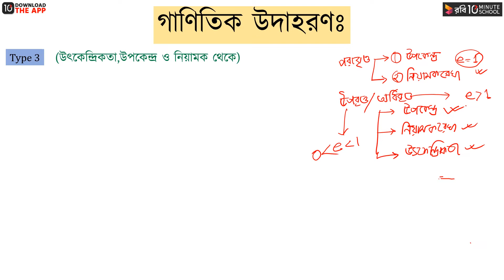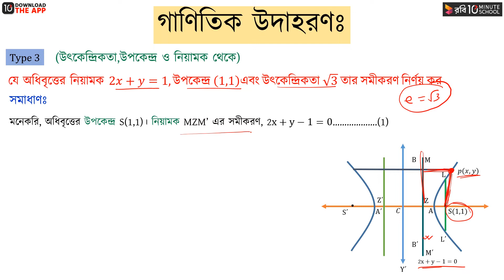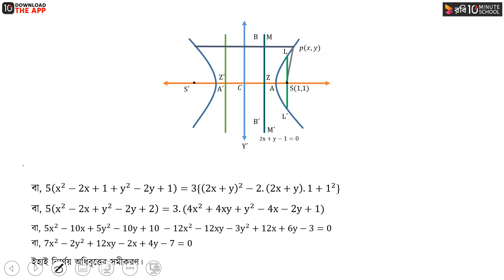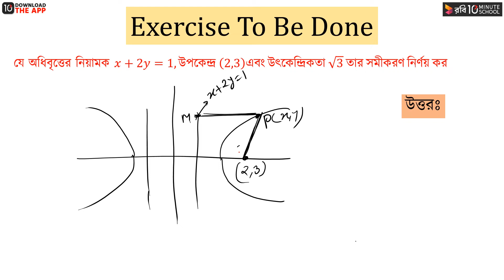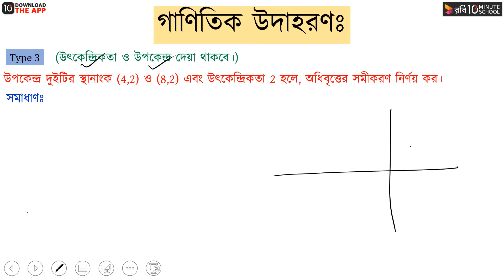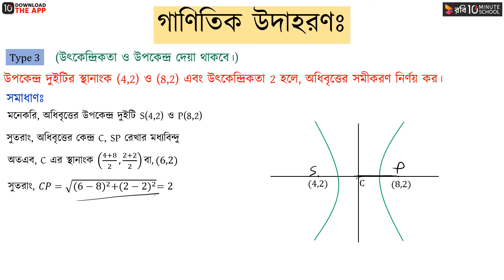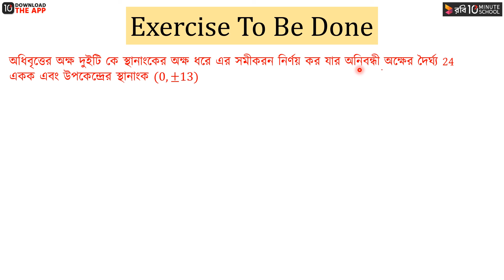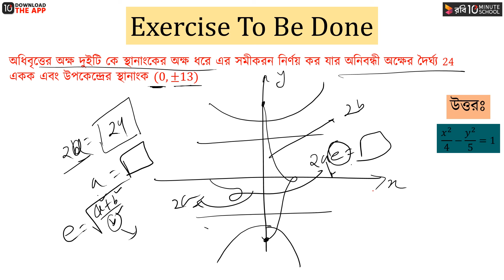অধ্যায় ৬ : কনিক - অধিবৃত্ত : পর্ব - ৫ [HSC]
কনিক (Conics), অর্থাৎ HSC Higher Math Chapter 6 -এ পরাবৃত্ত, উপবৃত্ত এবং অধিবৃত্ত, এই তিন ধরনের কনিক সম্পর্কে আলোচনা করা হয়েছে। এই অংশে আমরা ৬.৩ অর্থাৎ অধিবৃত্ত বা Hyperbola সম্পর্কে আলোচনা করবো।

এই ভিডিওটিতে অনুশীলনী ৬.৩ থেকে বিভিন্ন ধরনের গাণিতিক সমস্যার সমাধান আলোচনা করা হয়েছে। আশা করছি ভিডিওটি থেকে তোমরা উপকৃত হবে। শুভ কামনা তোমাদের জন্য।

Instructor Name: Md Asaduzzaman Shanto

00:00 Type-3 (উৎকেন্দ্রিকতা, উপকেন্দ্র ও নিয়ামক থেকে অধিবৃত্তের সমীকরণ নির্ণয়)
07:38 Exercise
09:12 Type-4 (উৎকেন্দ্রিকতা ও উপকেন্দ্র দেওয়া থাকবে)
13:51 Exercise